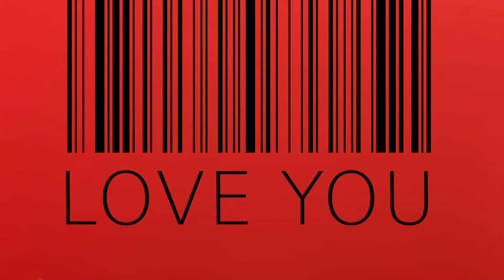As long as you love me. ART AND MUSIC, lo-fi, hiphop, chill, study beats.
As long as you love me. ART AND MUSIC, lofi, hiphop, chill, study beats, lo-fi, best lofi, best chill music.